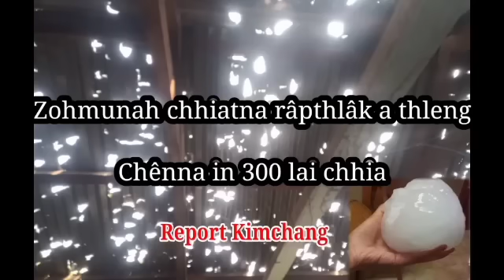Zohmun-ah chhiatna râpthlâk a thleng: rialin chênna in 300 lai tichhiain, pawi dang a thleng nual.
The content of this video is for the purpose of Information & news. It does not contain harmful, dangerous and sexual explicit.